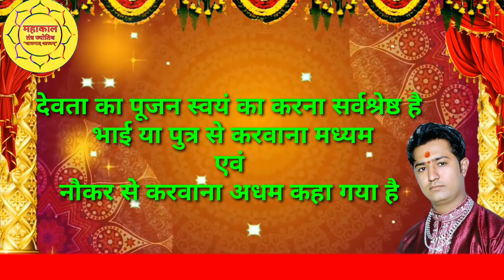Dharmik anusthan me pratinidhi vichar Religious ritualधार्मिक अनुष्ठान मैं प्रतिनिधि विचार वैदिकधर्म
Dharmik anushthan mein pratinidhi vichar
Kya dharmik anushthan kisi aur ke dwara sampan karaya ja sakta hai
Yagya havan aadi kaise karen
Vaidik paddhati
Sanatan Dharm
Shastra ke hisab se havan vidhi
Hawan karne ke fayde
Havan karne ki vidhi

धार्मिक अनुष्ठान में प्रतिनिधि विचार
 यज्ञ हवन आदि कैसे करें
 धार्मिक अनुष्ठान करने की सही विधि
सनातन धर्म
 वैदिक पद्धति
 शास्त्रों के हिसाब से हवन विधि
हवन करने का महत्व
 हवन करनेेे के फायदे
हवन सामग्री विधि

मैं ज्योतिषाचार्य पंडित रोहित तिवारी अपने यूट्यूब चैनल महाकाल तंत्र ज्योतिष पर आपका बहुत-बहुत स्वागत करता हूं,
आप मेरे इस चैनल पर जोड़कर वेद, शास्त्र, पुराण, ज्योतिष, तंत्र, वास्तु, हस्तरेखा आदि से संबंधित धार्मिक ज्ञान प्राप्त करना चाहते हैं तो